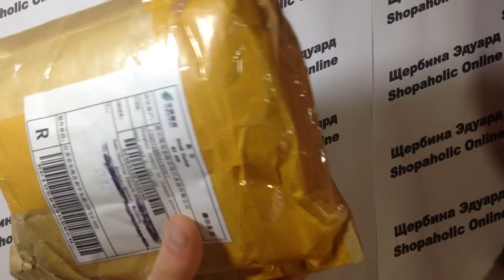Покупка онлайн из Китая №133 Тату Носики 50 шт и Иглы 50 шт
комплект 50 игл/50 носиков